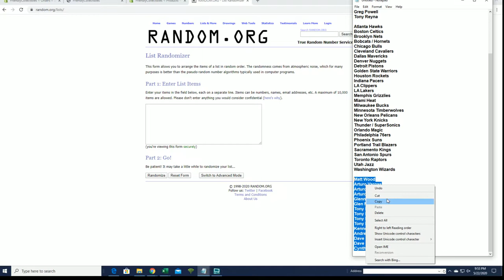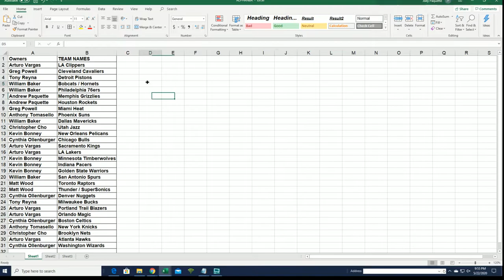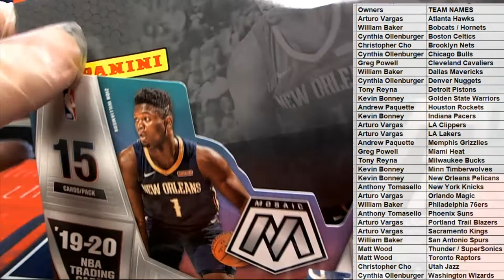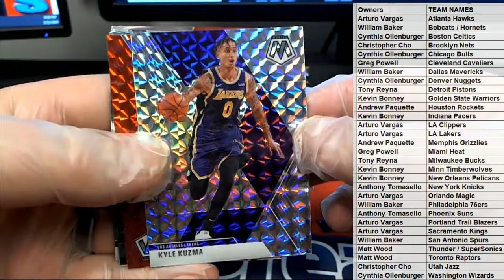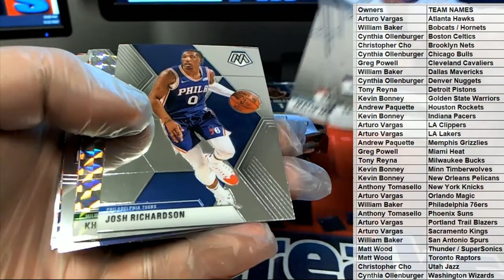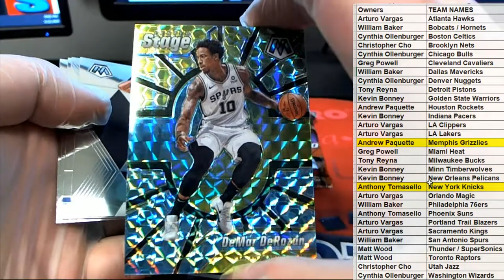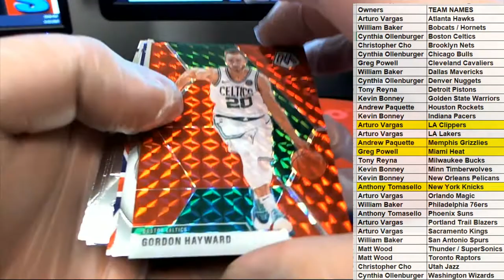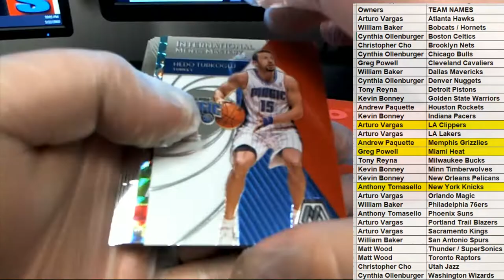201920 Panini Mosaic Basketball Hobby Box ID 1920MOSHOB114